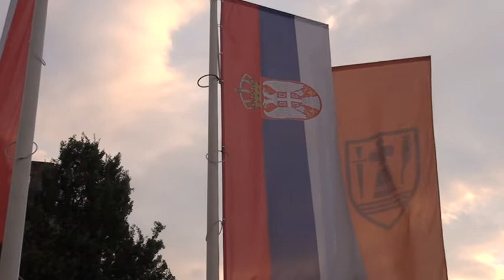Zdravija sredina, ANKETA Kupujemo li i za našu budućnost